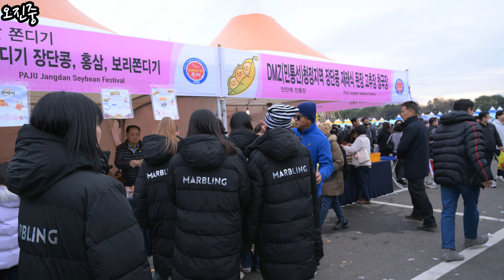231126 버스터즈(Busters) - 파주 장단콩축제 즐기기 4k 가로직캠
Z 9 + 24-70/4